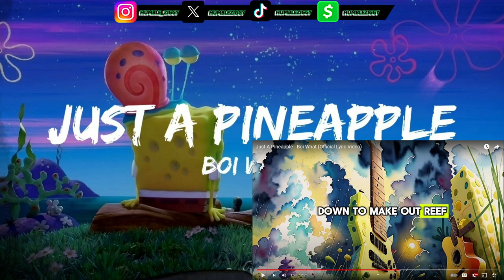SUCH EMOTION IN THIS!!! | Just A Pineapple - Boi What (Official Lyric Video) {REACTION}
SUCH EMOTION IN THIS!!! Today I'm Reacting To Just A Pineapple by @BOIWHATmusic